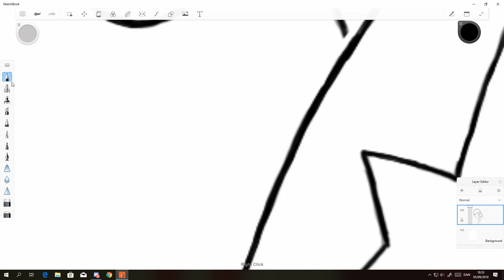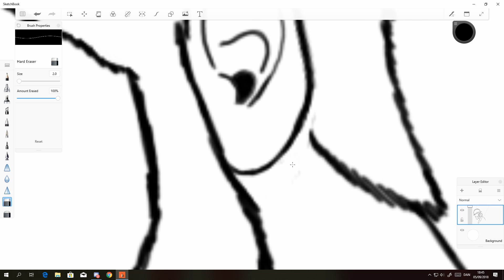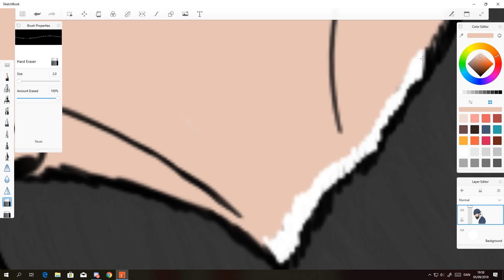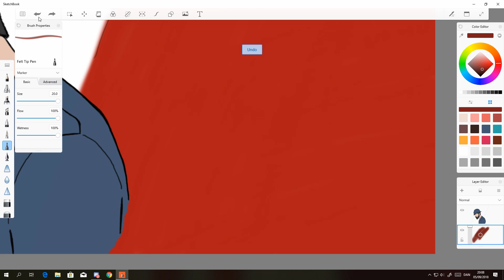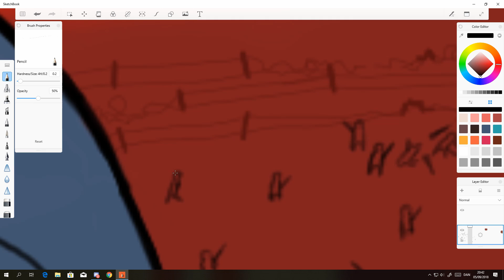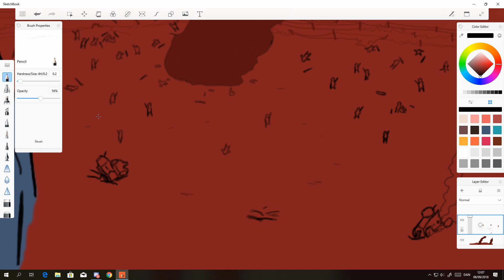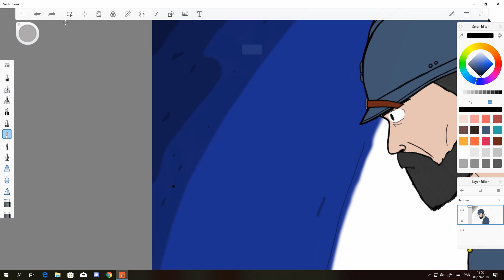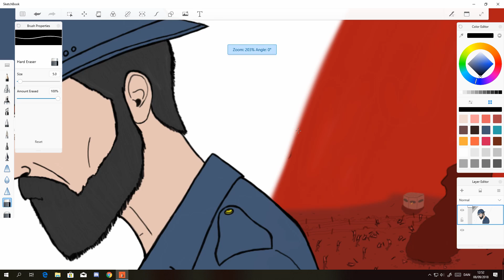Speed drawing - world war 1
Lately i haven't had any good gameplay to upload and school has started again. So it's difficult to get back into this, so to make up for that i decided to upload a speed draw.

Sorry for lack of uploads, hope you'll enjoy anyways.